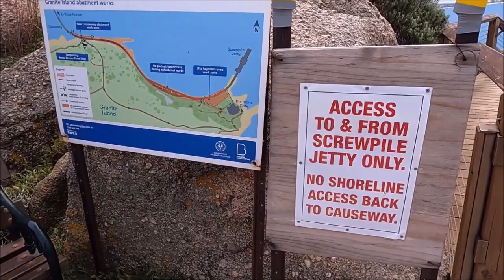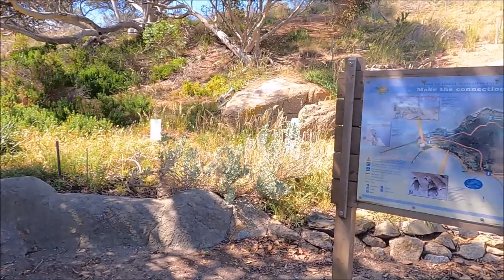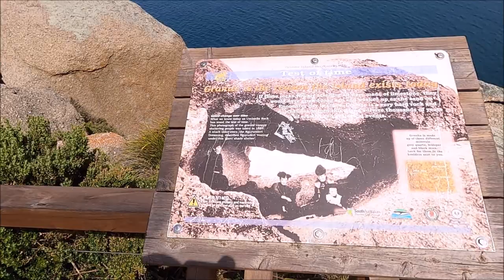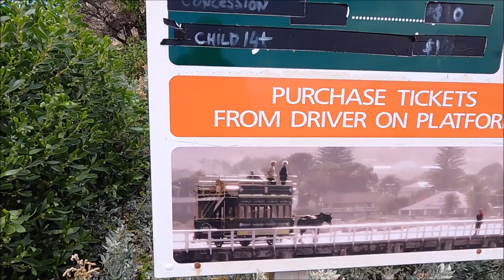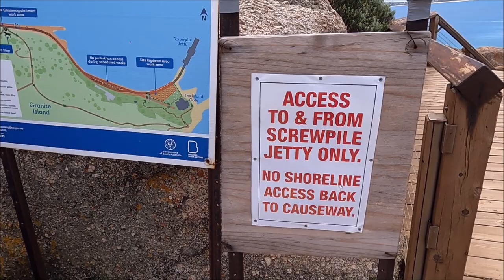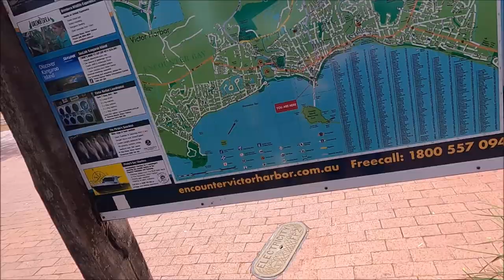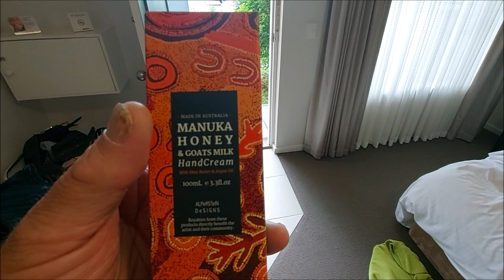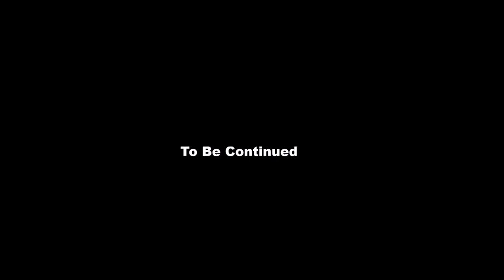Roads Less Travelled Miles Of Smiles Part 25 : Russ lost his COOL.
Part 25 of our series Roads Less Travelled Miles Of Smiles travelling South Australia on two Harley Davidson's a Fat Boy Lo and Heritage Classic ,we head over to a beautiful island today and have an explore with Kim in toe and freaking out.